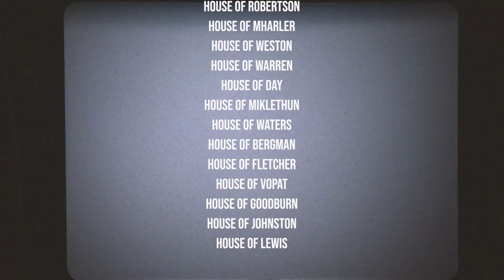1960 Slideshow Group 1 p.3 There goes my baby￼￼